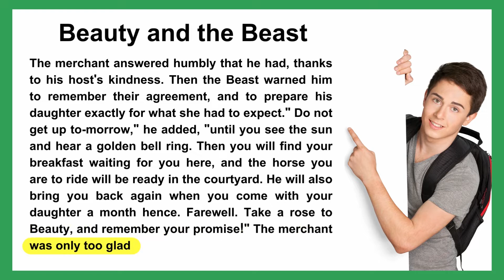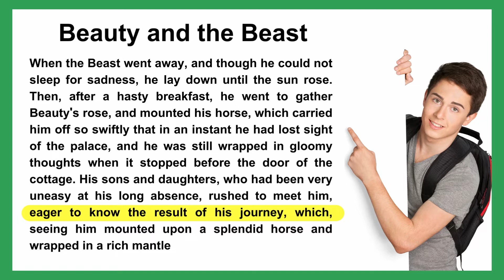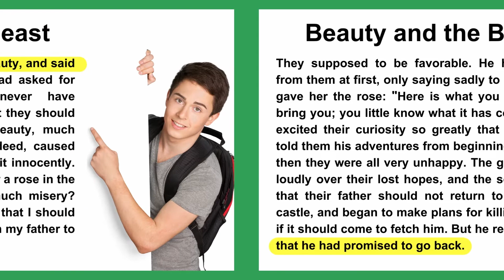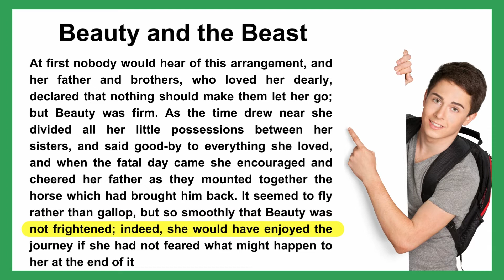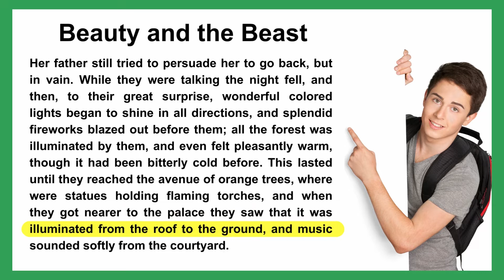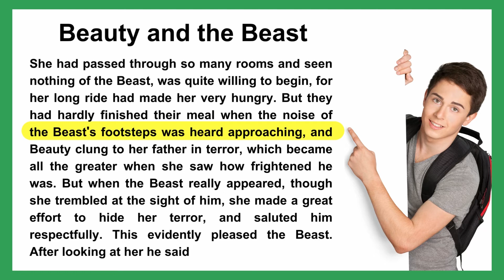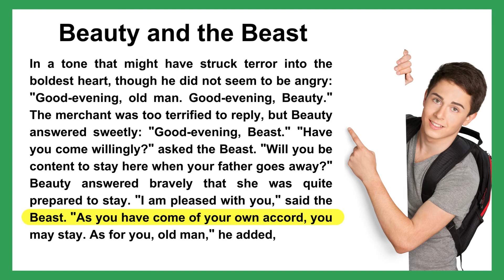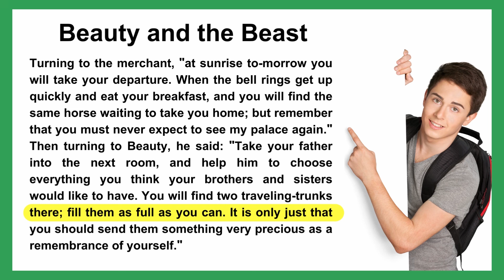Beauty and the beast ( 3 ) | Improve your English skill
English learning | English listen and practice | Reading English and improve your English pronunciation.
-Please like if you enjoyed the video. Thanks you so much